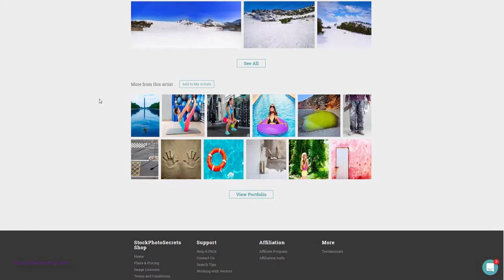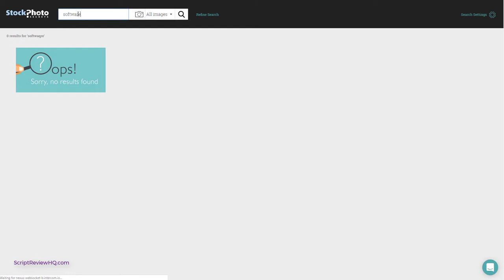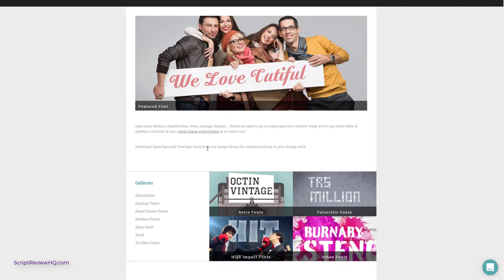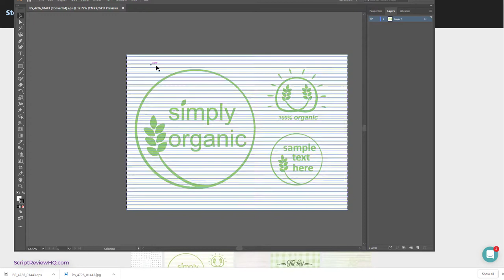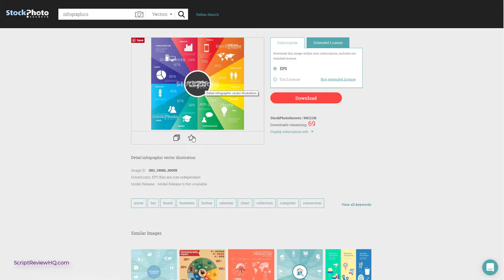Stock Photo Secrets 99 Club Review - Cheap Royalty Free Images, Photos, Vectors and Fonts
Read my full review of Stock Photo Secrets 99 Club
Stock Photos Secrets 99 Club is a fantastic resource for HIGH QUALITY stock images, vectors, fonts, infographics and so much more.  The reasonably priced annual subscription gives you access to 5 MILLION+ high-quality royalty free images.
Check out my blog where I review WordPress plugins, scripts, hosting and more